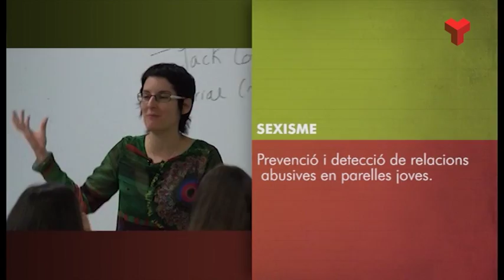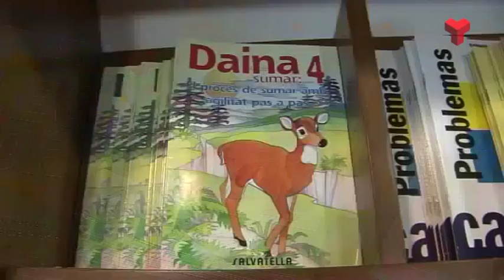Famílies i Escola "Sexisme" dilluns 14-03-2016 de Canal Terrassa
Com ho hem de fer les famílies per evitar conductes sexistes entre els nostres fills i filles? Visitem l’escola Lluís Vives de Castelldefels, centre amb un projecte coeducatiu al darrere. Ens l’expliquen representants de l’equip docent i famílies, així com responsables de Coeducacció, una entitat sense ànim de lucre que assessora en temes de gènere a escoles, instituts i llars d’infants. Una de les xacres socials que es pretén evitar amb una educació amb perspectiva de gènere és la de la violència masclista. Anem a dos instituts, el Font del Ferro de Palafolls i el Lluís de Peguera de Manresa per assistir a dos tallers de prevenció de violència de gènere dirigits a joves. Per últim, parlem amb els professionals de Conexus, entitat que treballa amb víctimes de violència de gènere, tant amb dones agredides com amb homes agressors.